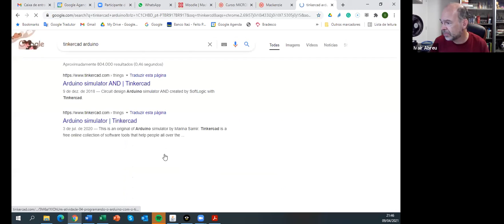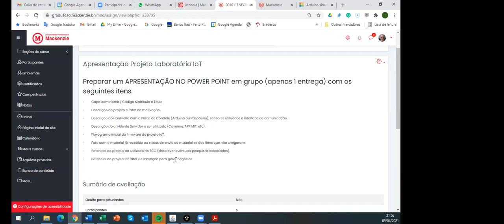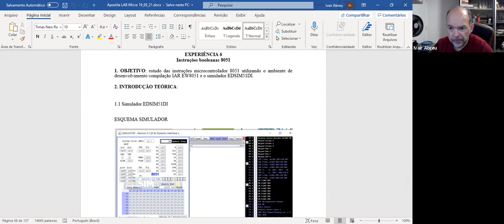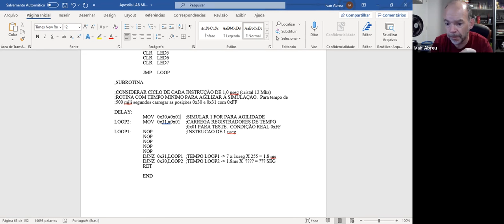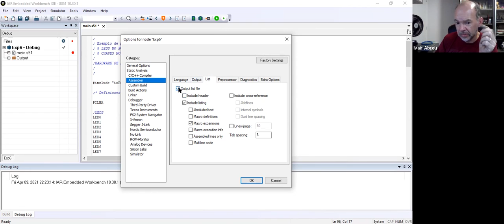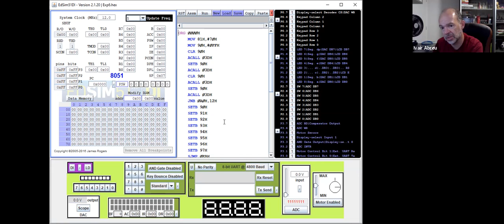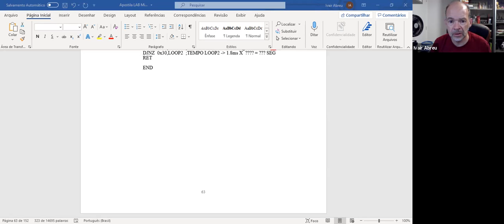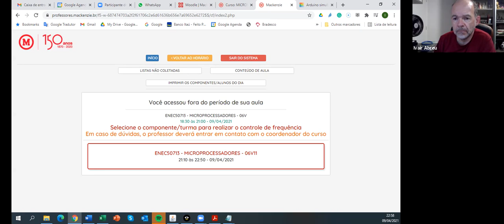Aula Laboratório Micro 6V11 09/04/2021 - Exp. 6 (Edsim51)